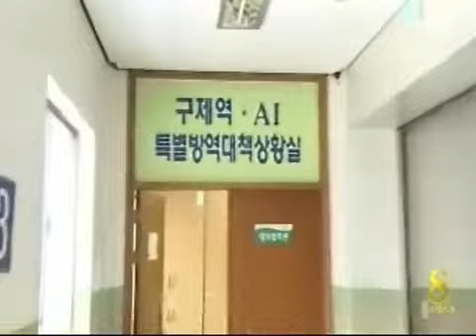[청주MBC뉴스]고창오리 공급, AI 확산될까 초비상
◀ＡＮＣ▶ 충북 도내 농가도
조류인플루엔자, AI가 발생한
전북 고창의 오리를 공급받은 사실이
10년 넘게 청정지대를 유지했던 충북에
당장 비상이 걸렸습니다. 김대웅 기자입니다.
◀ＥＮＤ▶

◀ＶＣＲ▶
충북 지역의 한 오리농가.

방역차량은 쉴새 없이
농가 주변에 소독약을 뿌리고...

방역복을 입은 공무원이
외부인 출입을 통제하고 있습니다.

이 농가는 AI가 발생한
전북 고창의 종오리 농가에서
오리 병아리 만 5천 마리를 들여왔습니다.

◀ＩＮＴ▶농장 주인
"병아리는 괜찮은데 어떻게 될 지 알수가 없어"

(s/u) 잠복기인 최근 3주 동안 충북 지역 농가
16군데가 해당 농장에서 병아리 9만여 마리를
들여온 것으로 추정되고 있습니다.

심지어 진천 지역 두 농가는
AI 의심 증상이 신고된 어제도
해당 농가에서 오리 병아리를 분양 받았습니다.

방역 당국은 시료를 채취해
감염 여부를 검사하고 있고,
해당 농가에는 이동 제한 조치를 내렸습니다.

또 AI 감염농가 차량이
도내 한 도계장을 방문한 사실도 확인하고
폐쇄조치했습니다.

◀ＩＮＴ▶박재명/충청북도 동물방역팀장
"현재로서는 이상 징후 발견 안돼"

충북은 지난 2003년 이후 단 한번도
AI가 발생하지 않아 청정지대로
분류돼왔습니다.

방역 당국은 검사 결과가 나오기 전이라도
감염 징후가 포착되면 예방적 살처분에
나설 계획입니다.